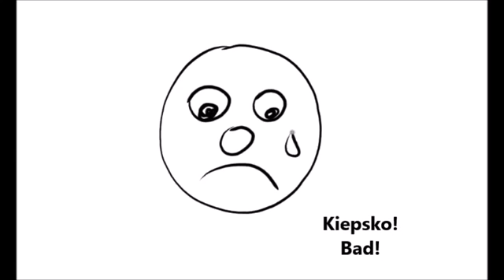How to say "How are you?" in Polish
In today's lesson, you will learn how to say: "How are you in Polish?"You learn some basic answers like: I am good or so so.